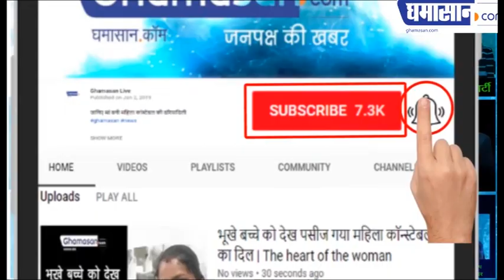भिखारी Ranu Mondal एक ही गाने में बनी लखपति | Ranu Mondal Record First Song With Himesh | Ghamasan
हिमेश रेशमिया ने उन्हें कर दिया मालामाल